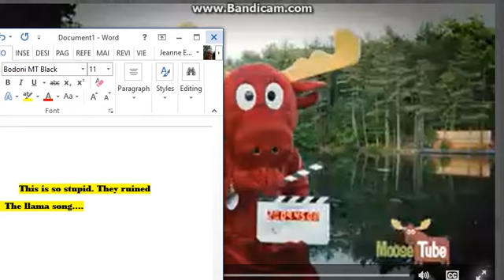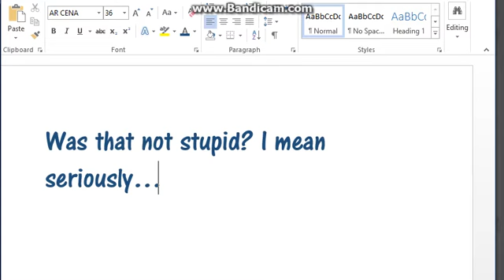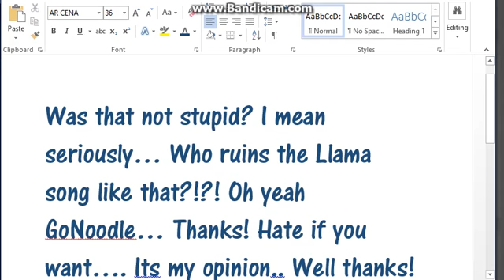The Stupidest Thing on Earth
Ok so the Llama song will live on.. Forget this! Dont let them ruin the llama love!